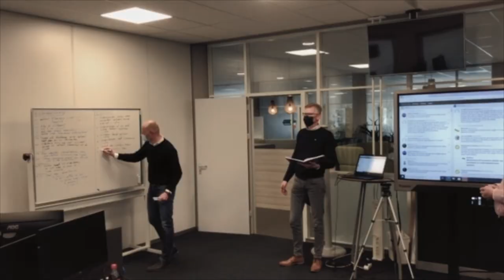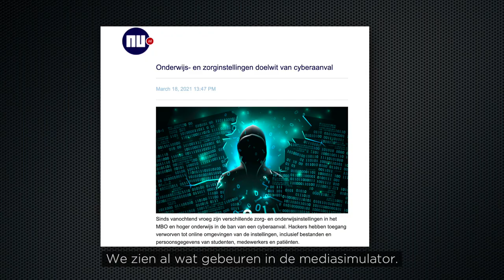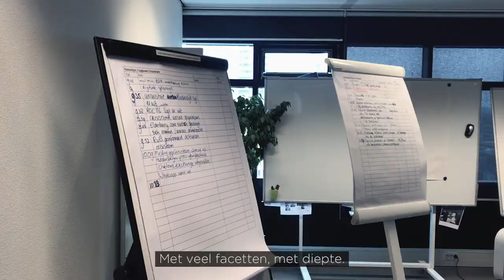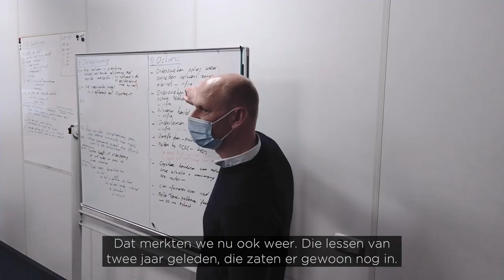Cybercrisisoefening OZON 2021